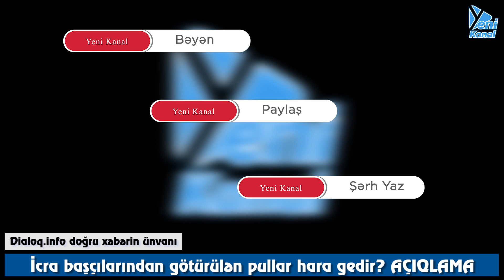İcra başçılarından götürülən pullar hara gedir? AÇIQLAMA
İmişli rayonunun keçmiş icra başçısı Vilyam Hacıyev Dövlət Təhlükəsizliyi Xidmətinin əməkdaşları tərəfindən saxlanıldıqdan sonra onun evində aparılan axtarış zamanı külli miqdarda pul vəsaitləri aşkar olunub. İcitmaiyyətə ötürülən bu görüntülər rezonans doğurmaqla bərabər geniş müzakirələrə və suallara yol açıb.

Suallardan biri keçmiş icra başçsının ələ keçirdiyi milyonlarla vəsaitin gələcək aqibəti ilə bağlıdır. Korrupsiya, mənimsəmə, rüşvətlə əldə olunduğu qeyd olunan pulların müsadirəsi, dövlətə qaytarılması necə həyata keçirilir?
Hüquq və İctimai İnkişaf Birliyinin rəhbəri, hüquqşünas Hafiz Həsənov AzPolitika saytına mövzu ilə bağlı şərhində bildirib ki, məmur həbslərində aşkar edilən pullar mənimsəmə, rüşvət alma və digər vəzifə cinayətləri ilə əldə edilmiş vəsaitlər hesab edilir. Cinayət əməli ilə əldə edilmiş bu vəsaitlər müsadirə edilərək dövlət büdcəsinə qaytarılır.

Tanınmış iqtisadçı ekspert Rövşən Ağayev isə qeyd edib ki, büdcə təsnifatının gəlirlər hissəsində belə bir maddə var: "Müsadirə edilmiş, sahibsiz qalmış, vərəsəlik hüququ əsasında dövlət mülkiyyətinə keçmiş əmlakın və dəfinələrin satışından daxilolmalar". Ekspert vurğulayıb ki, təcrübədə hələ ki, bu hal baş verməyib.

Xatırladaq ki, dövlət nəzarət orqanları - Hesablama Palatası, Maliyyə Nazirliyinin Dövlət Maliyyə Nəzarəti Xidməti açıqladıqları hesabatlarda yerli icra strukturlarının müxtəlif yollarla təyinatından yayındırılan büdcə vəsaitlərinin qaytarıldığı barədə məlumat verirlər. Hesablama Palatasının 2019-cu ili əhatə edən audit hesabatında korrupsiya yolu ilə ələ keçirilmiş 70 milyon manatdan artıq vəsaitin 21 milyon manatının büdcəyə ödənilməsinin təmin edildiyi bildirilib.

Röya İsrafilova Yeni Kanal